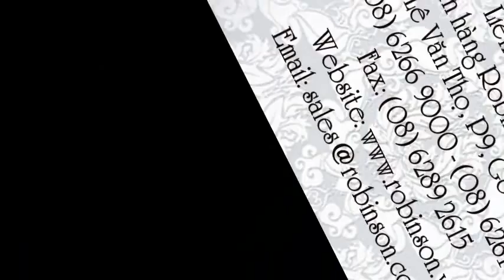Hạt cây bông dạ yên thảo rũ màu tím